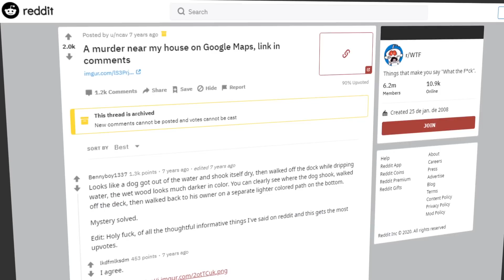Craziest Things Ever Captured On Google Maps - Part 2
Google Maps has picked up on some crazy weird things over the years. Lets find out about the craziest things ever captured on google maps.

Legal Stuff.